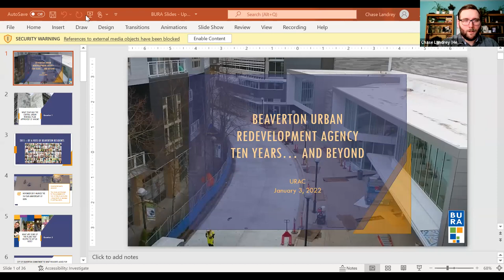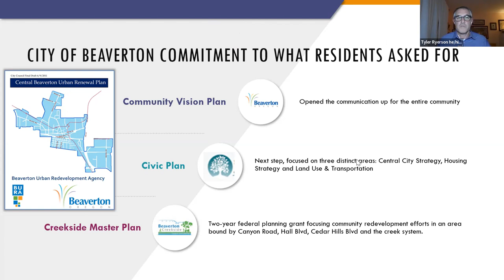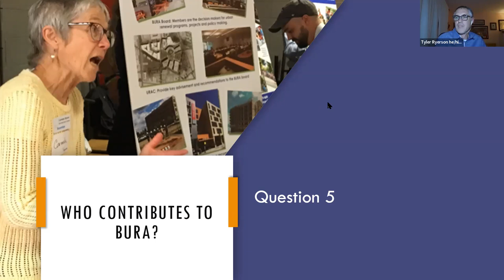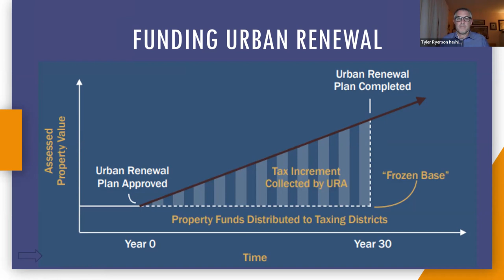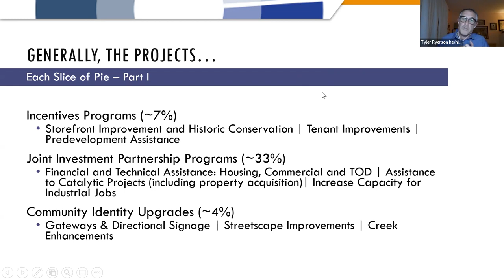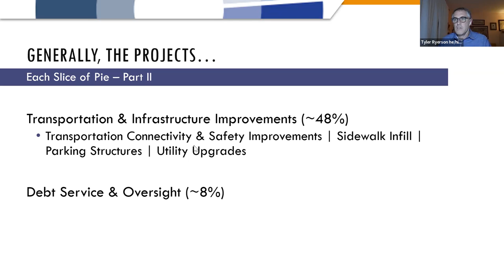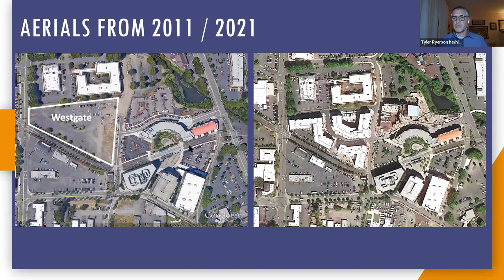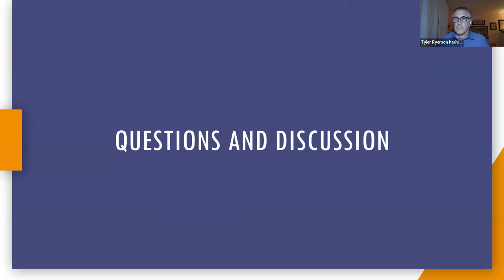Beaverton Urban Renewal Advisory Committee - January 3, 2022 meeting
AGENDA
1. Call to Order
2. Visitor Comments
3. Getting to Know You Activity
4. Election of URAC Officers
5. BURA Refresher and Activities
Tyler and Chase will present about the work of the Beaverton Urban Redevelopment Agency and discuss common questions
6. Urban Renewal Area Project Updates
Chase will provide updates and time to ask questions about various projects in the urban renewal area
7. Approval of October 2021 Minutes and December Info